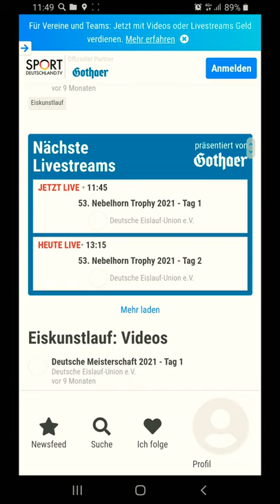Где смотреть Небельхорн трофи? (Nebellhorn Trophy)